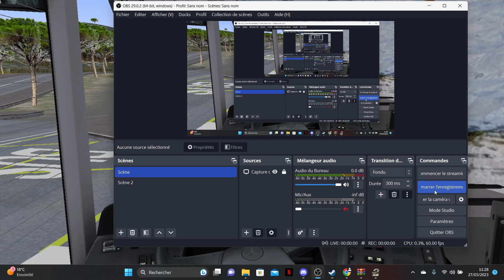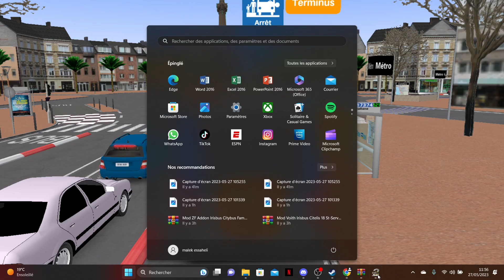Omsi 2 Ligne 19 En Mercedes Citaro 2P RTM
Map : Marseille V3
Ligne 19 Madrague De Montredon via Castellane.